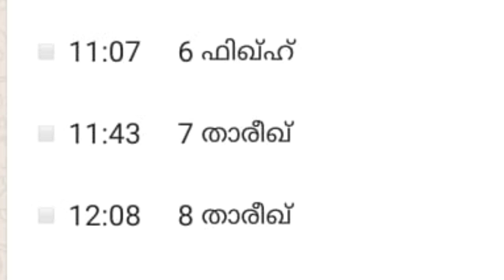Darshana TV |Telecasting Time| Samastha online madrasa| July 25| Sunday |2021